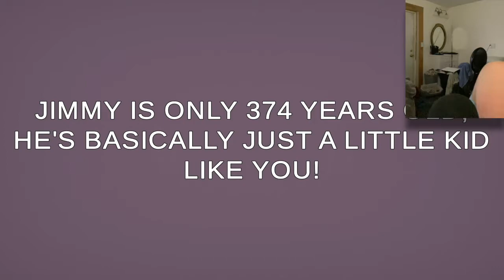HAPPY HALLOWEEN! - Can a cute ghost story be spooky? (P1)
THIS GAME CONTAINS FLASHING LIGHTS!!!

DESCRIPTION:

In a quiet cemetery there is a house haunted by a ghost called Jimmy. Jimmy likes to eat pizza and be happy all the time! But one night something terrible happened... his favorite hat was stolen! Jimmy is so sad now... help him get his hat back!